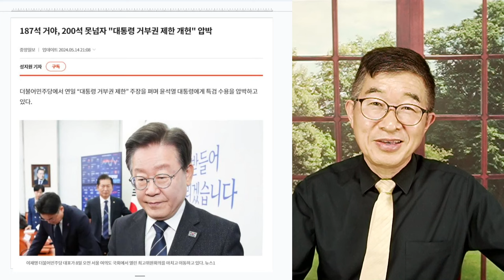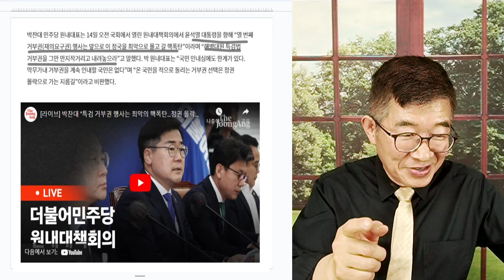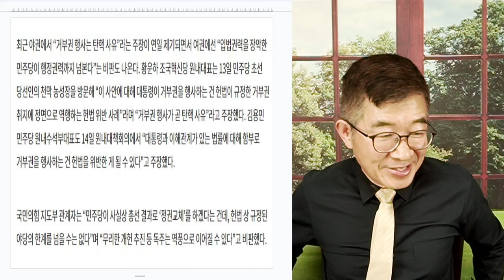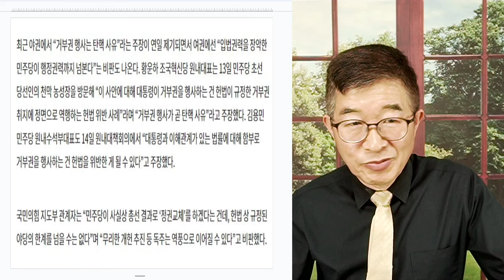최강적, 만나다 / 한국인들을 기다리고 있는 것 / 하는 일을 보면, 앞으로 얼마나 많은 일들이 일어날까 [공병호TV]